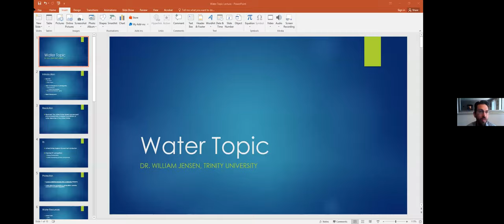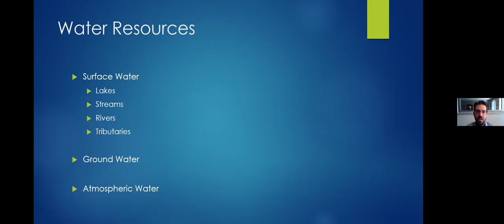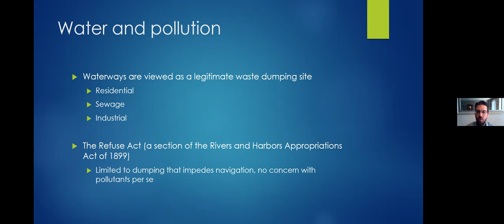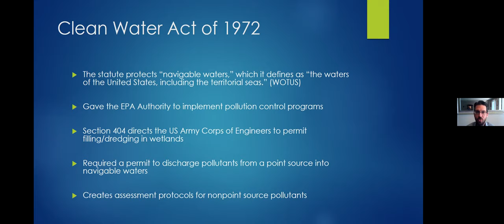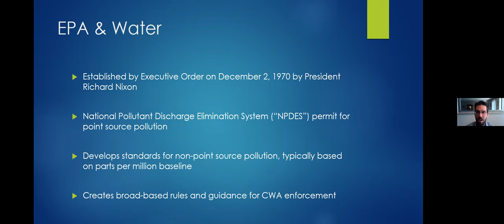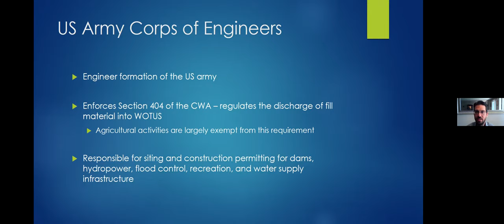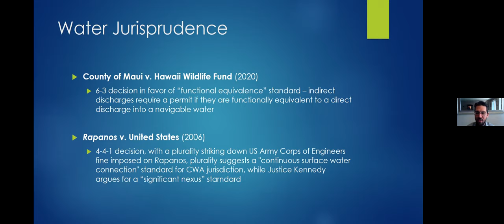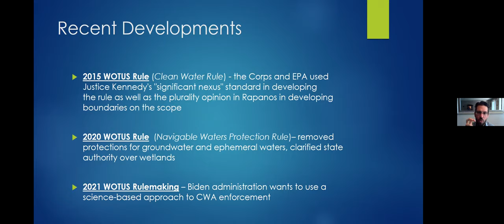DDI 2021 - Intro to Water Protection - Jensen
Will Jensen covers the basics of the water protection topic, including an overview of key definitions and a preview of key arguments. Jensen, Ph.D., is an Associate Professor and Director of Debate at Trinity University.